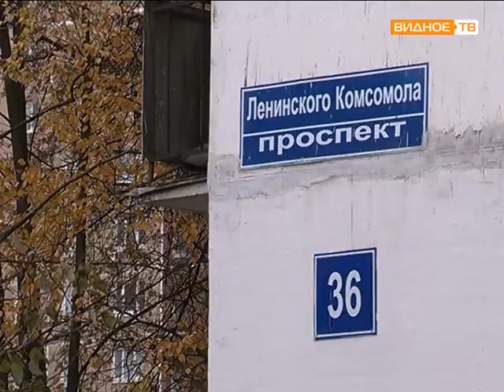Благоустройство придомовых территорий